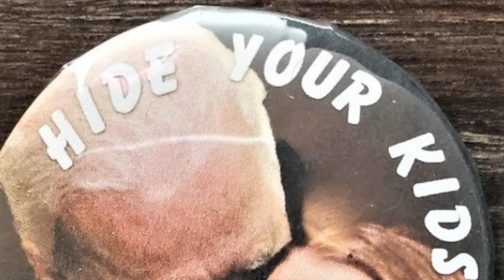From Joe Biden,You Better Run Far Kid! Parody of You’re Gonna Go Far Kid by Offspring